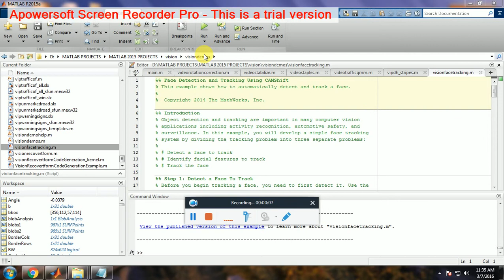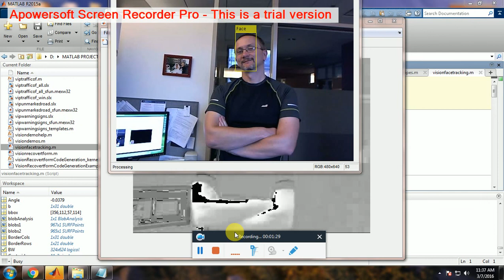MATLAB FACE DETECTION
Face Detection and Tracking Using CAMShift
This Face Detection and Tracking Using CAMShift shows how to automatically detect and track a face.

Introduction
Object detection and tracking are important in many computer vision
applications including activity recognition, automotive safety, and
surveillance. In this example, you will develop a simple face tracking system by dividing the tracking problem into three separate problems: